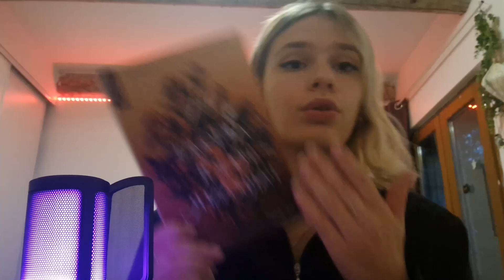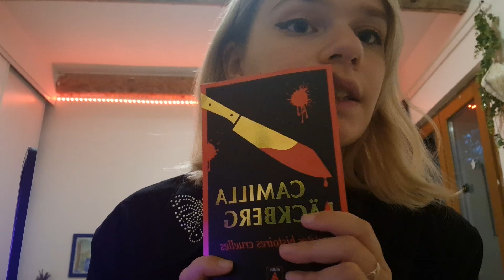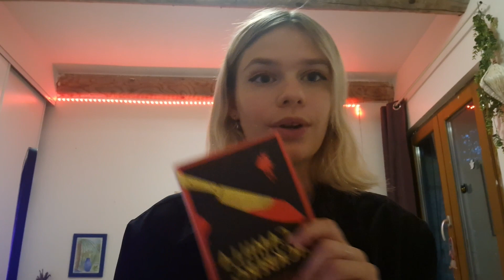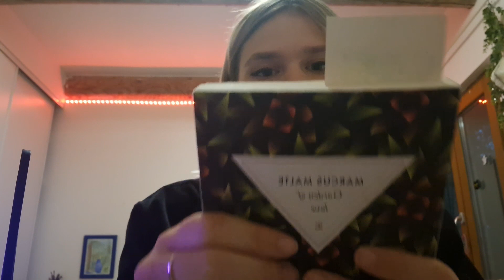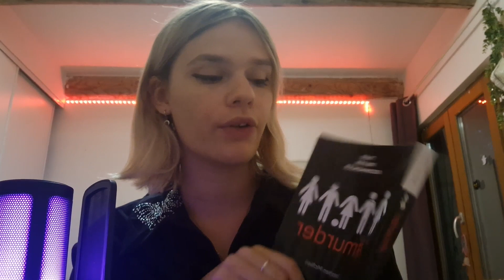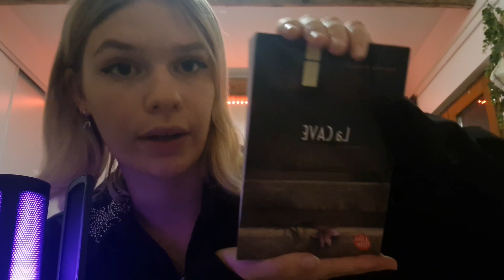Mes lectures spéciales frissons pour cet automne 🍁👻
Coucou !
Nouvelle vidéo lecture du mois octobre !
Alors aujourd'hui je vous présente des livres qui vous ferrons frissonner pour cette période ! Il n'est pas encore trop tard pour se plonger dans ses histoires 👻
Je clôture mon mois de frissons avec cette vidéo et on se retrouve la semaine prochaine pour des vidéos un peu plus chill haha

- Time Code -
00:00 :  Intro
00:49 :  Un automne pour te pardonner
03:15 : Petites histoires cruelles
05:15 : Garden of love
07:27 : prochain livre
Conseils :
08:30 : Murder
10:52  : La cave
12:27 : Outro

• Twich : Elf_Lia

Infos :
♡J'ai 19 ans
♡ Je suis en Licence de cinéma
♡ Je filme avec mon Canon E0S200 ou mon Samsung galaxy S22